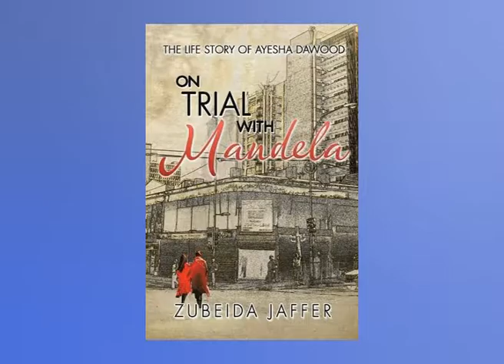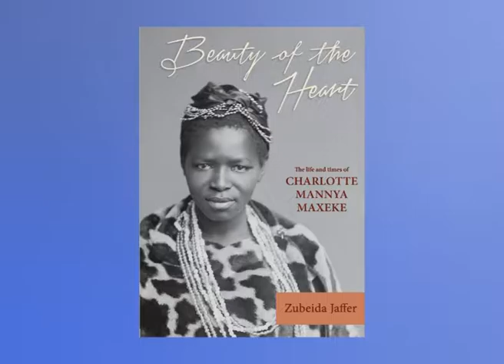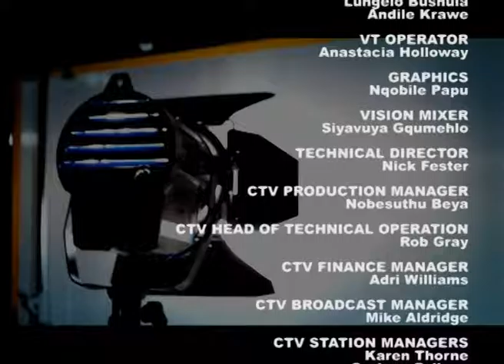Between the Lines Ep. 19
John Matisson speaks to author and journalist-Zubeida Jaffer about her books on democracy in South African.